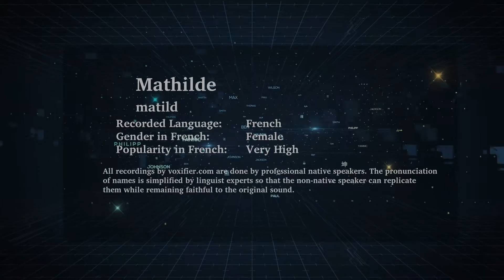How to Pronunce Mathilde in French - Voxifier.com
This is the French pronunciation, gender, and phonetics recording of the name Mathilde. The same name may exist in other languages with different pronunciations.